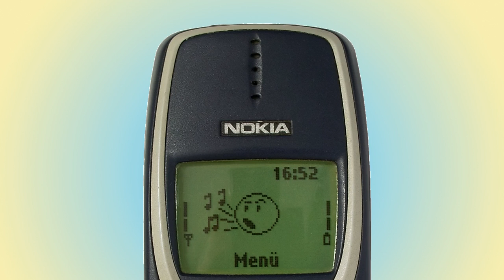NOKIA 3310 ringtone Newyear3